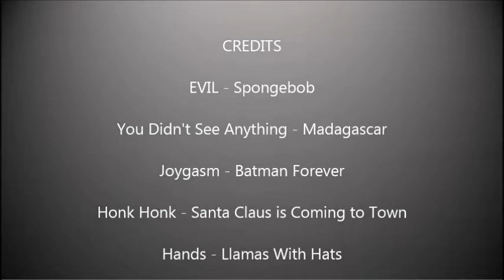Gotham Crack 2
I'm apparently on a roll with these Gotham vids. I'm not complaining, and I hope no-one else is either. :P Please enjoy this weird crack video and comment. No flames.